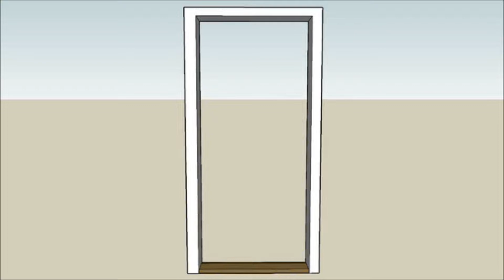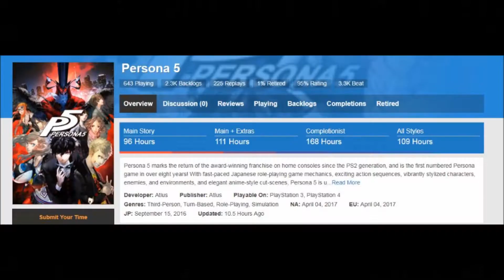Persona 5 Overview | Maximum Overview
Don't mind me, just leeching off of the Persona 5 hype.